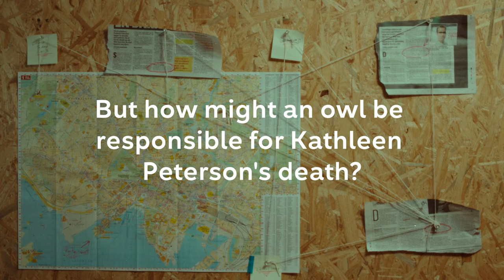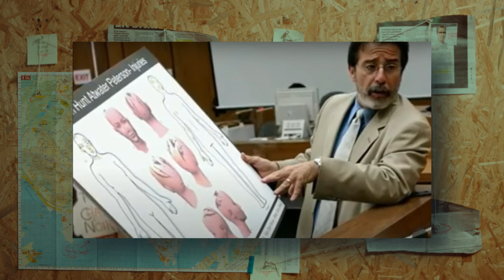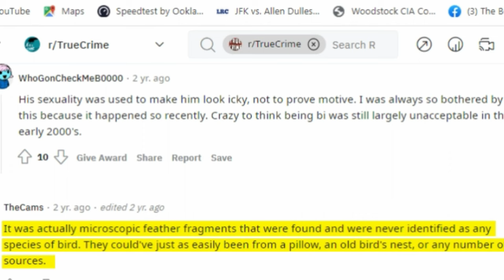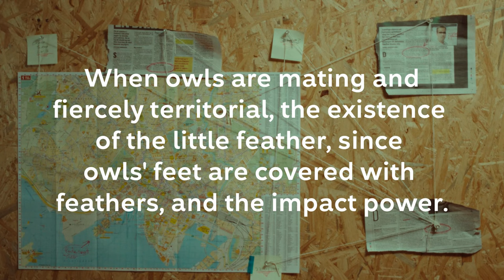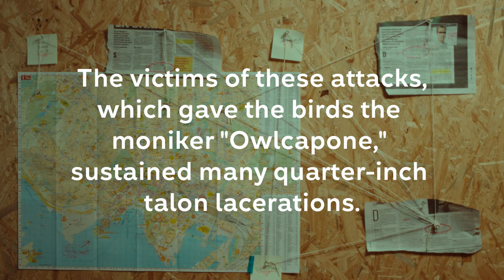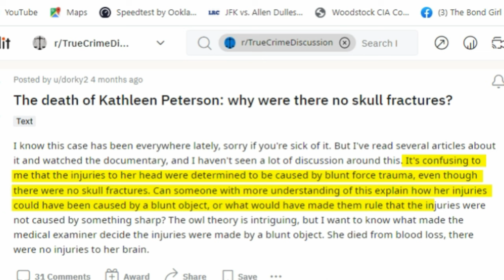The Staircase Owl Theory: is there anything to it?